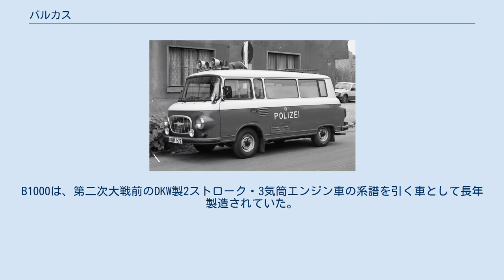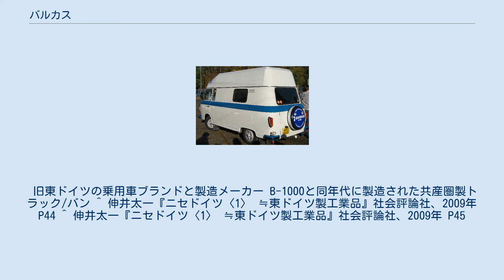バルカス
バルカス (ドイツ語: Barkas) は、かつて存在した旧ドイツ民主共和国（東ドイツ）の商用車メーカー。
正式名称は「人民公社バルカス製作所カール＝マルクス＝シュタット」 (ドイツ語: VEB Barkas-Werke Karl-Marx-Stadt) 。
カール＝マルクス＝シュタット県（現ケムニッツ）にあった旧 Framo （独語版/英語版）の生産設備を国営企業化することで誕生した。
「バルカス」とは古代カルタゴの名将ハンニバルの姓であり、元来は「雷光」という意味である。
 1969年から1991年にかけてB1000という名のバン・トラック・バス（ミニバス）を製造していた。
B1000は、第二次大戦前のDKW製2ストローク・3気筒エンジン車の系譜を引く車として長年製造されていた。
しかし、製造中止前の短期間に生産されたB1000/1と呼ばれるモデルでは、フォルクスワーゲンからライセンス生産の認可を受けて造られた4ストローク4気筒の1.3 Lエンジンに置き換えられていた。
 総計で、B1000は17万5,740台が、B1000/1は1,961台がそれぞれ製造され、配送車、消防車、救急車、さらにはドイツ人民警察やシュタージ（秘密警察）の護送車としても使用されていた。
 旧東ドイツの乗用車ブランドと製造メーカー B-1000と同年代に製造された共産圏製トラック/バン ^ 伸井太一『ニセドイツ〈1〉 ≒東ドイツ製工業品』社会評論社、2009年 P44 ^ 伸井太一『ニセドイツ〈1〉 ≒東ドイツ製工業品』社会評論社、2009年 P45